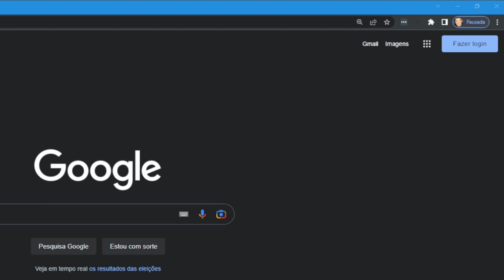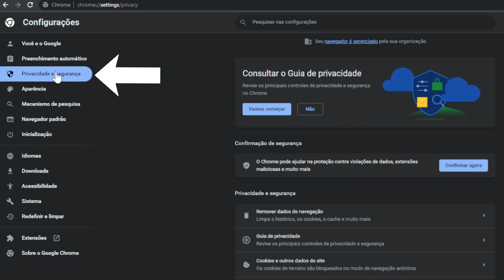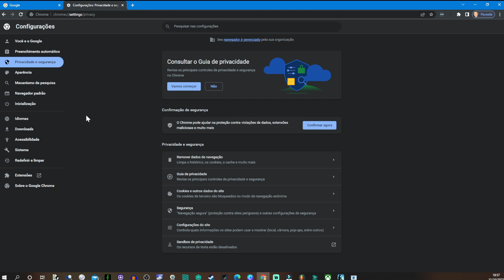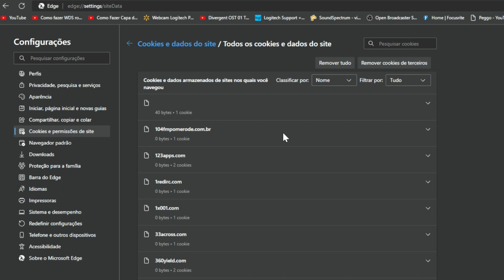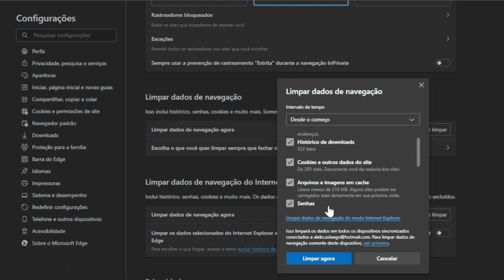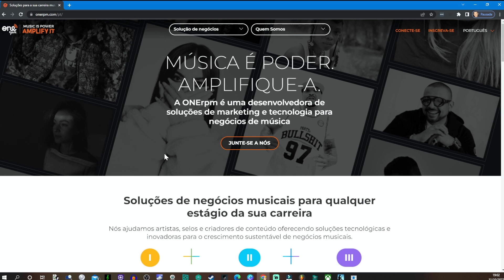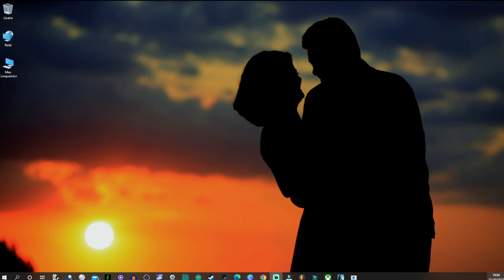Por que Devo Atualizar Meu Navegador? Tutorial Completo 2023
Hoje o vídeo é super importante! Muitas pessoas não sabem que a atualização do seu navegador é fundamental pra uma experiência fluida e fácil na internet! Hoje você meu seguidor e seguidora vai saber o que acontece com a sua experiência na internet se não atualizar o seu navegador ! Bora assistir \O/
Shure BETA58A Microfone 2 Anos de Garantia ↴
MICROFONE PROFISSIONAL VOZ COM FIO SV100-W ↴
Fone de Ouvido Audio Technica ATH M40X ↴
Focusrite SCARLETT 2I2 Interface de Áudio ↴
Cabo de Microfone Ninja Canon Balanceado  ↴
Tascam Fones de ouvido TH-07 Alta Definição preto ↴
Fone Kz Zsn Original Preto Sem Microfone  ↴